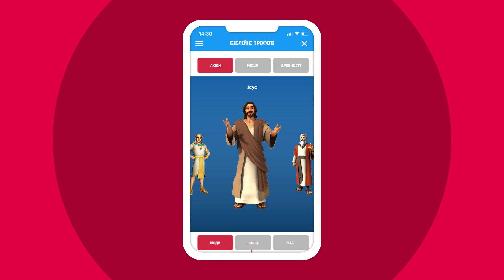Біблійні файли з Робіком | Гордість - це добре чи погано?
Сьогодні розбираємо вірш із Матвій 5:5:
"Блаженні лагідні, бо землю вспадкують вони".